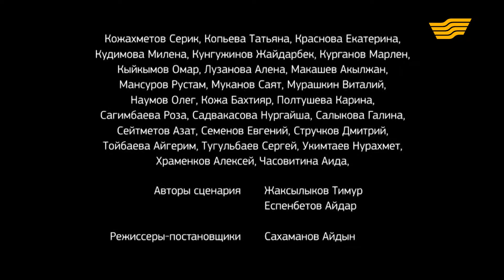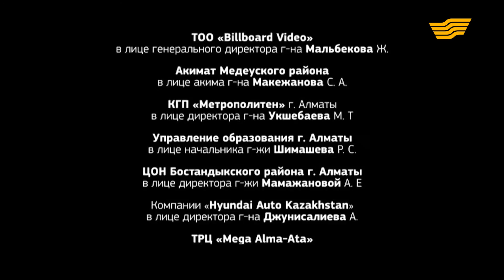«Құрбылар» 20 серия